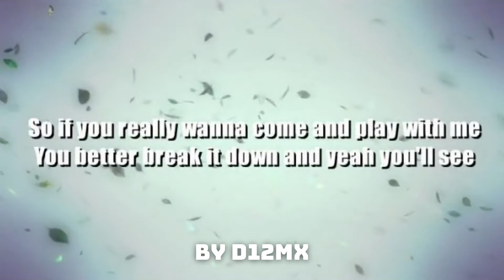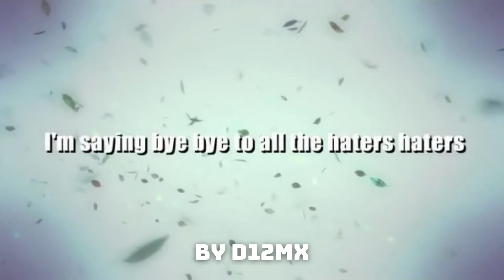Spy Racers - WRECK'O CLOCK (Push It) LYRIC VIDEO! (BAGSY - PUSH IT LYRICS)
• Hello! Nice To See you! We are a family working for you guys and let you guys listen songs! Hope you guys like them and drop likes to our videos! See you at another Video!

• If you are the artist of the picture, please notify me, if you want me to remove the video, i can remove it ♡

If you are the original artist and you dont want me to have your work uploaded on my channel, please contact me via my discord or private youtube message system and I will remove it immediately! New Discord Server